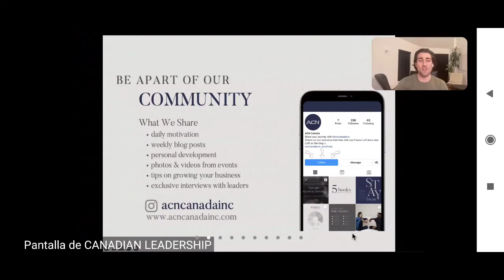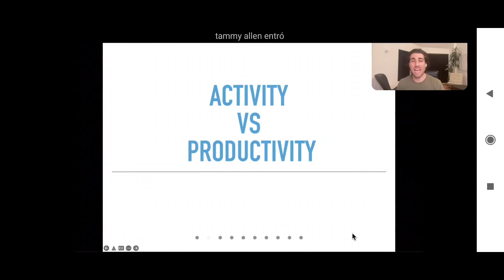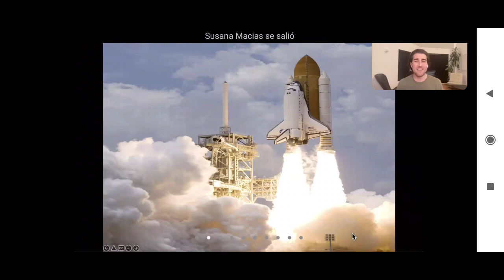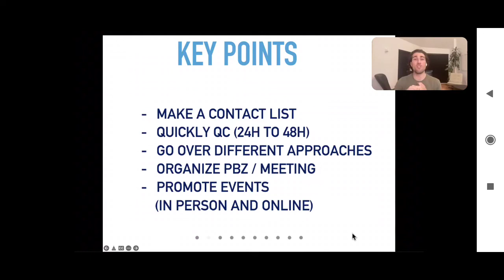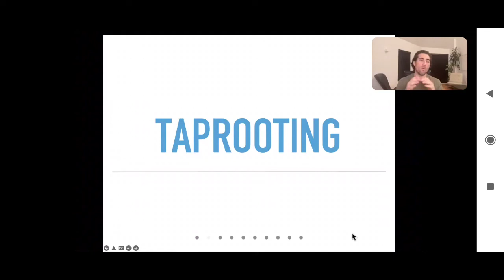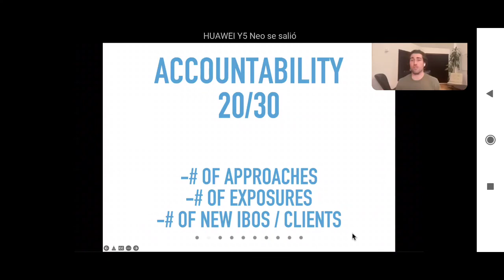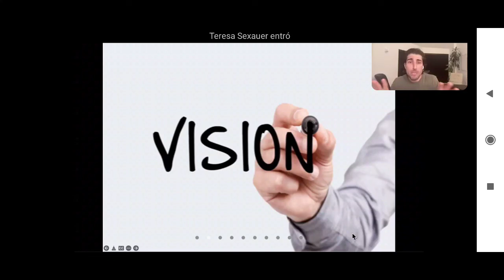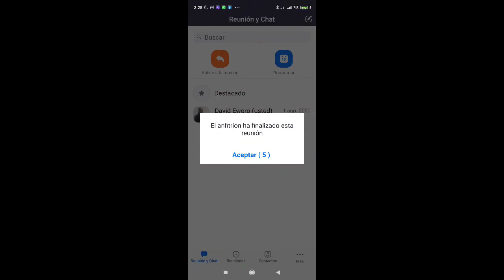LEADERSHIP - Mathieu Lamontagne